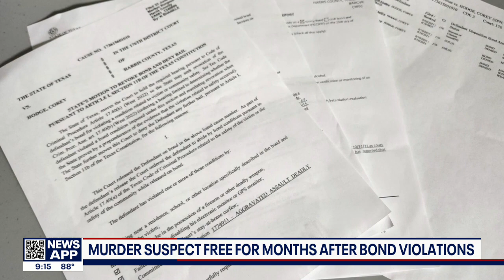Murder suspect free for months after bond violations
FOX 26 Reporter Randy Wallace explains in this edition of Breaking Bond.